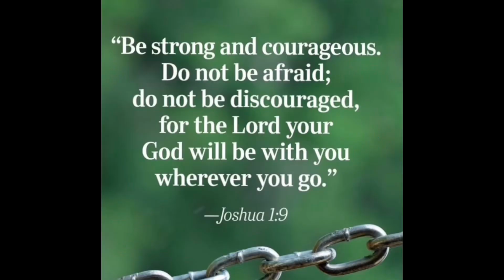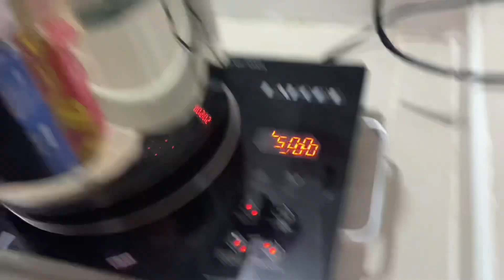Balbacua Balat ng Baka. Nauwi s mukbang (trip tv vlog)